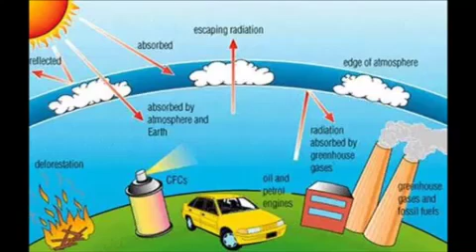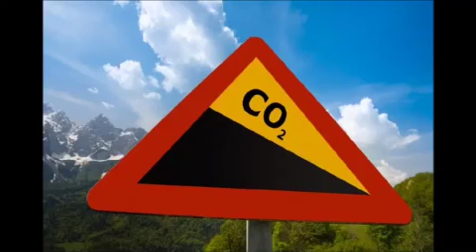CO2 Connection with Global Warming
Driving our cars once everyday causes 4.8 tons of CO2 a year which works how to be 13 lbs. a day!! Thanks.